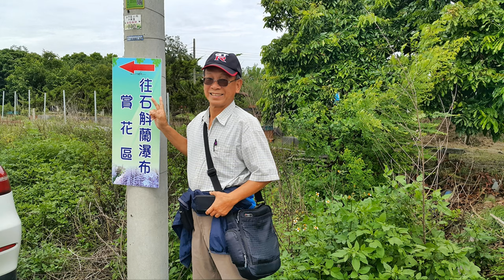台南白河 赤中寺石斛蘭瀑布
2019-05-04  台南白河 赤中寺石斛蘭瀑布

是由台鹽退休的當地居民，吳如福投入蘭花種植，將天宮石斛蘭寄生在家中的老龍眼樹上，因為多株栽種一起，石斛蘭在花期同步開花時，萬朵群花盛開呈現有如瀑布傾瀉而下的壯觀景象。讓人目不暇給，

影片製作：Benny BaBu
原創編曲：黑男
曲　　名：Strolling in the clouds.